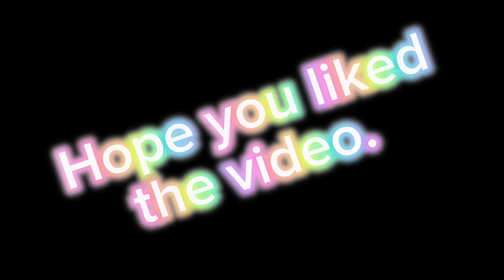Gorilla Tag Is Getting A SPACE UPDATE Tomorrow…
@jmancurly watch this please.